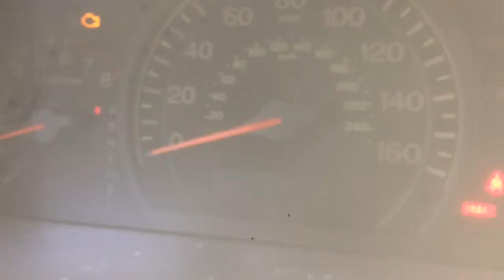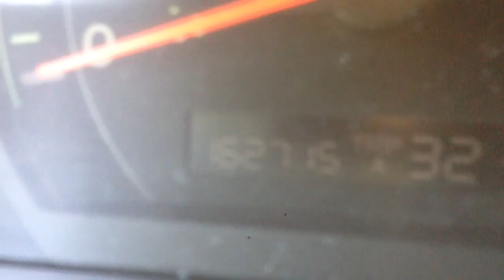E5HN015 2005 Honda Accord 2.4 Engine Test